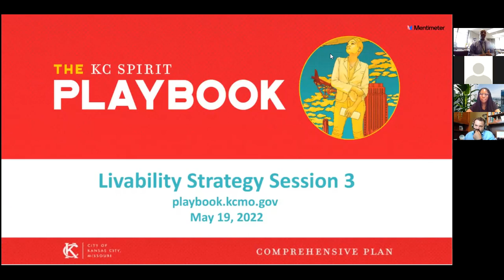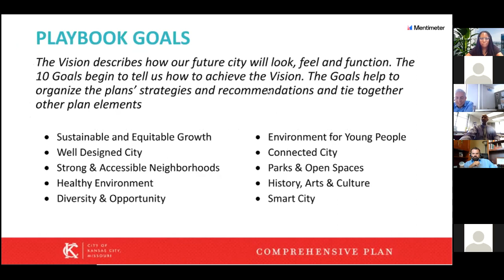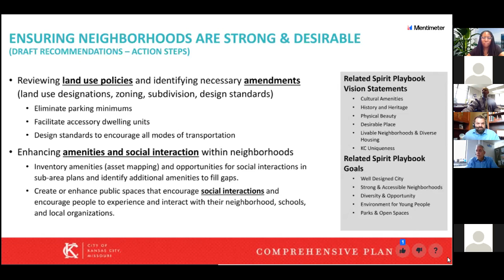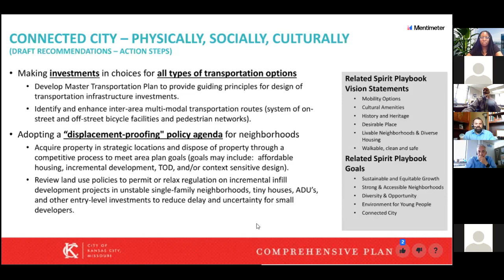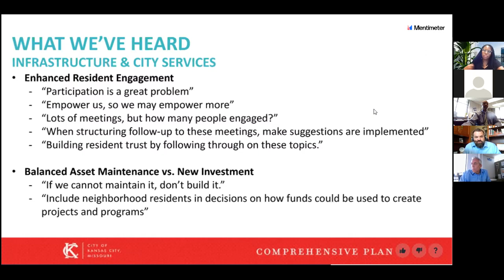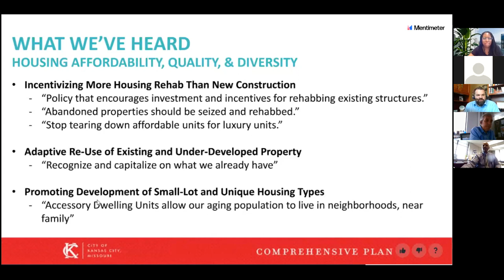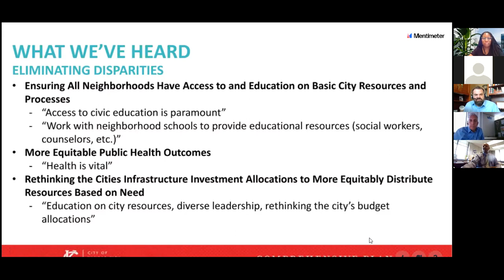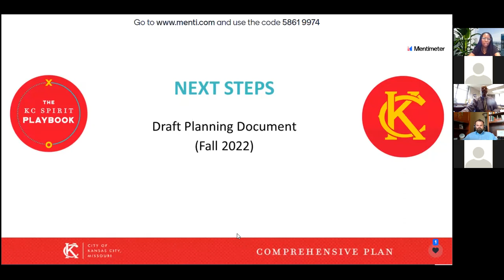KC Spirit Playbook Livability Strategy Session - May 19, 2022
Recording of our third Strategy Session for Livability topics.